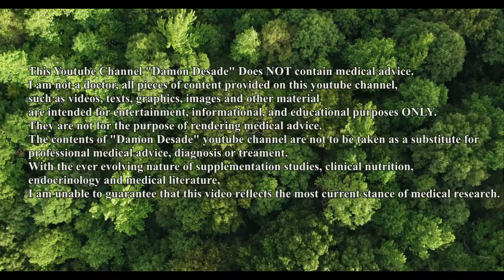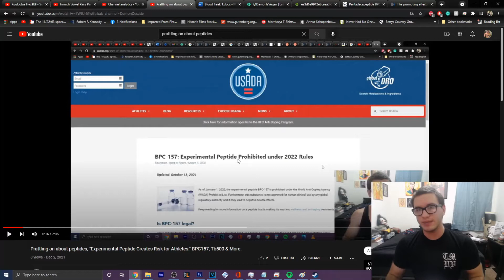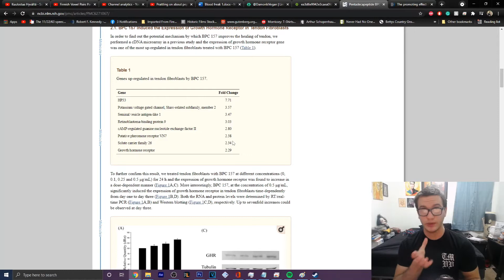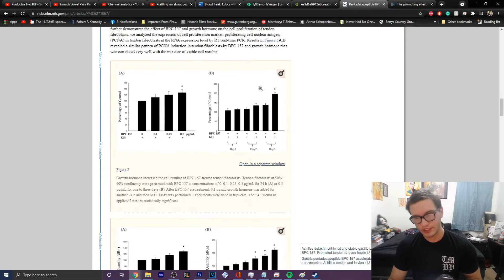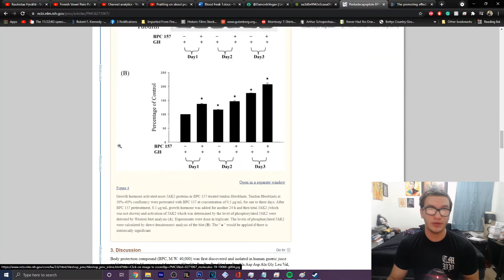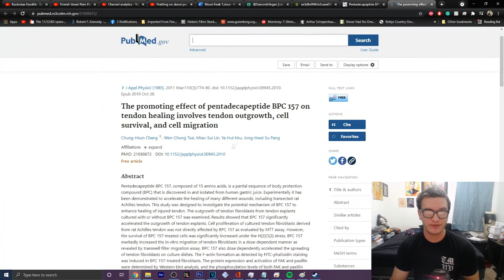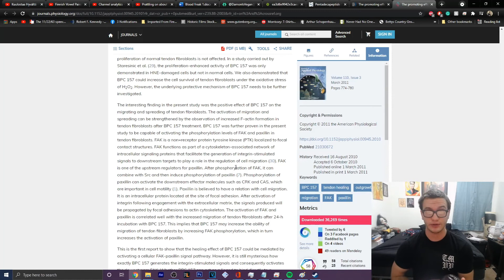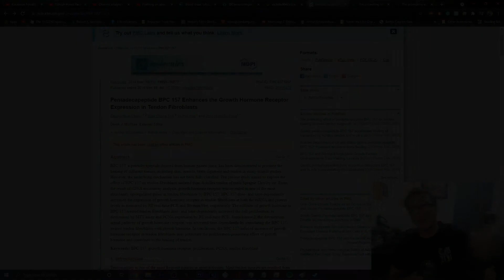Babbling about BPC-157. Growth Hormone Upregulation, Angiogenesis, Injury Recovery and More.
Hi Everyone!
Today I wanted to follow up the previous video I did to help segue into more topics outside of supplements and more into peptides and potentially other beneficial compounds.
Unfortunately, I rambled on a bit too much in some parts throughout the video so I tried to reduce the unnecessary chatter as much as possible.
looking at my analytics, videos over 13 minutes do VERY poorly.
I'm sure over time I'll become much more proficient at getting my thoughts out more concisely on the topics and save some time though!

Here are the two studies I talk about in the video, and when using pubmed, check the sidebar for similarly related topics, they are phenomenal!

As always, if you are interested in any of my affiliations, feel free to visit my linktree to get yourself some things that could potentially help you with your self-improvement/ recovery journey and to also help support my endeavors to provide more people with information on these topics!

If there's a topic you'd like me to address, you're more than welcome to leave a suggestion in the comments below!